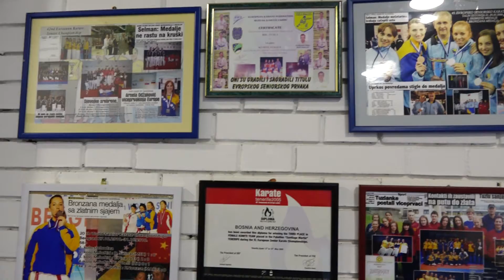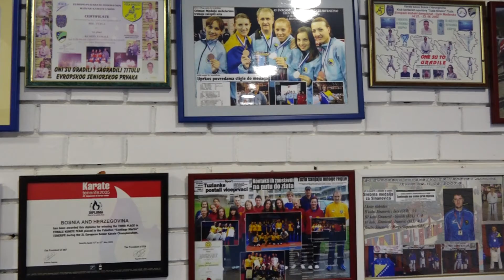Čak 7 takmičara i takmičarki učestvuje na predstojećem Balkanskom prvenstvu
Press konferenciju organizovao  je  danas Klub borilačkih sportova ˝Tuzla˝, povodom predstojećeg Balkanskog prvenstva za  kadete, juniore i mlađe seniore/U21, koje će biti održano u Baru u Crnoj Gori.     Također, bilo je riječi i o takmičenjima na kojima će učestvovati takmičari           Kluba borilačkih sportova ˝Tuzla˝  do  kraja godine.